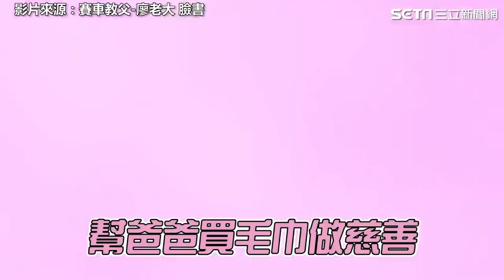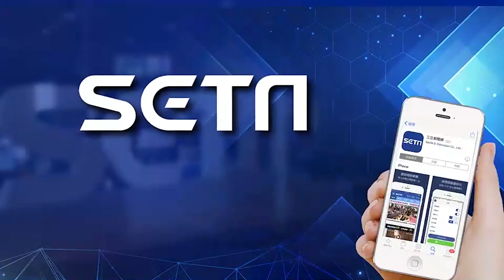廖老大愛兒女朋友超仙模樣曝！直播幫叫賣網跪求IG｜娛樂星聞